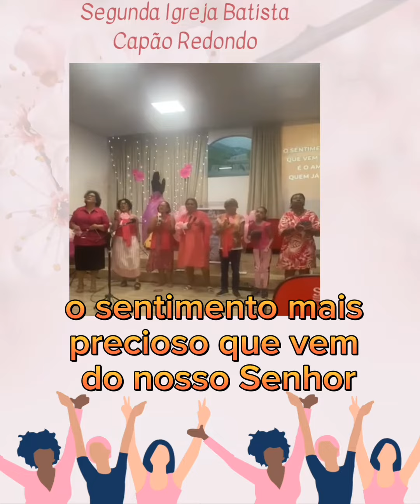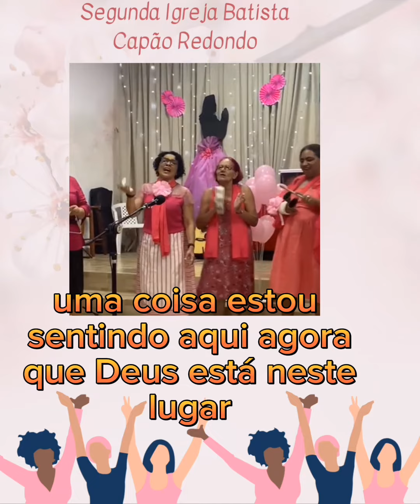SIB Capão Redondo_ A alegria, fé mais fé ,Deus esta neste lugar